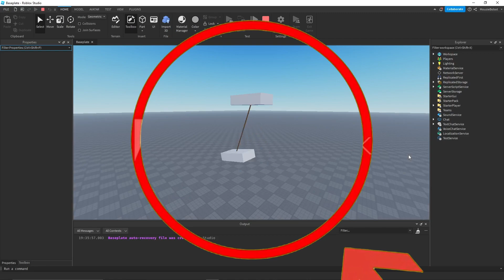Rope.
This is a rope, a video showing a rope swinging around in Roblox Studio.

meme, chip, rope, roblox, roblox studio, tutorial